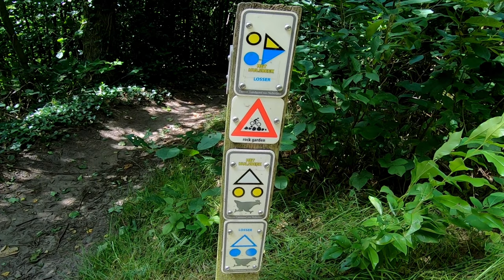Losser Trails - cross-country fietspad nederland / Holland / CUBE Hardtail Mountainbike E-Bike Tour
Ich bin soooo gern in Holland.

Die Single-Trails in Holland verlaufen nur in eine Richtung und sind speziell für Mountainbiker gekennzeichnet.
Fußgänger haben hier nix zu suchen!

- - - - - Meine Render-Einstellungen - - - - - - - - - -
4 k Video: 3840 x 2160 60 fps H.264 (16:9)

140 mm Federweg in der Gabel, robuste Bereifung und schon kann mein modifiziertes Hardtail mehr, als man denkt.

➡️ Waldwege (fest)
➡️ Downhill (weich)
➡️ Uphill (steinig)
➡️ Kurztrail (weich)
✅ herrlicher Ausblicke
✅ steinige Passagen

- - - - - Meine Fahrrad-Story - - - - - - - - - -
Unterwegs bin ich mit meinem Hardtail und Komoot.